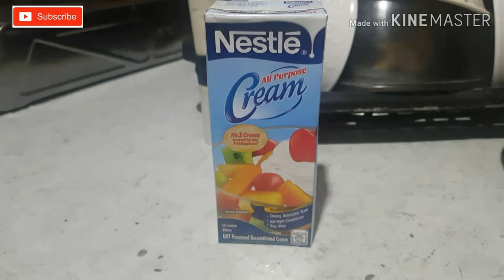Making Mashed Potato ❤😍 | Buntis Edition 😅😂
Mashed Potato
Ingredients:
- 2 pcs of potato
- cream or milk
- butter
- pepper
- salt

Procedures:
1. malamang linisin ang patatas 😅 at balatan ito na nangigil 😂 hiwain ng 4 to 6 slice para madali itong lumambot.
2. pakuluan sa tubig hanggang mamatay 😅 charot ✌ pakuluan ng 20 to 30 mins hanggang sa lumambot na ang patatas na hindi na ito magbuo buo. ilagay ang asin para itoy magkalasa kahit papano.
3. ilagay sa bowl , ihalo and butter , isunod ang milk or cream at ismash. smasher kana boy 😅😂
4. TENNENNN MAY MASHED POTATO KANA
5. MANIWALA KA MASARAP MUKHA LANG HINDI.😅😅😂

Always be Happy Life is too short so make the most of it